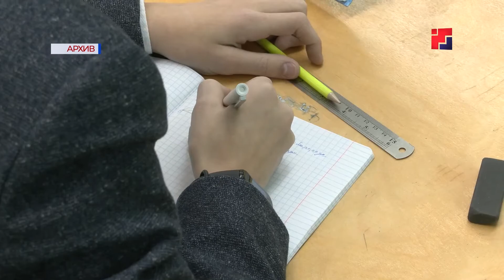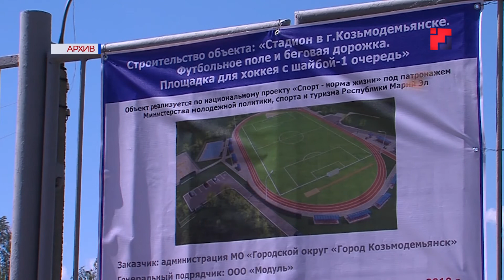В правительстве Марий Эл обсудили нацпроекты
Ход реализации региональных направлений приоритетных национальных проектов обсуждался Главой Марий Эл Александром Евстифеевым с руководством соответствующих министерств и районов республики. Все планы, цифры и отчеты в нашем сюжете.